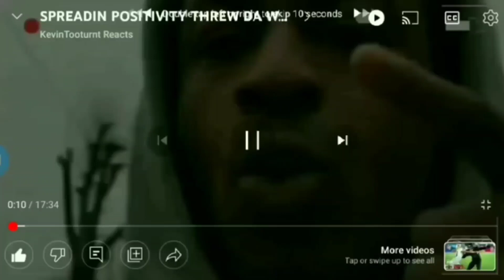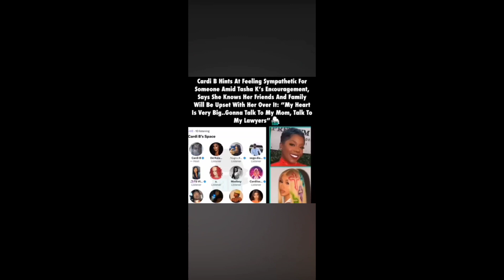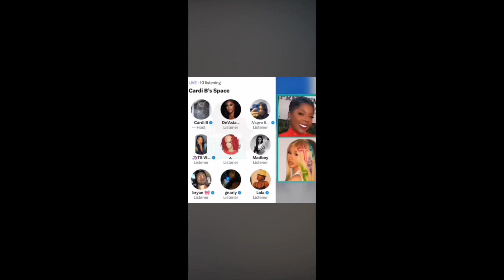CARDI BACCLASH CUZ INDUSTRYPLANT ISSUE BOUT BIRKIN N PROPERTY FORGIVIN TASHA K 4MILL N PODCAST SOON💯